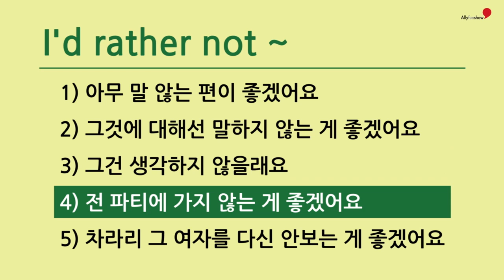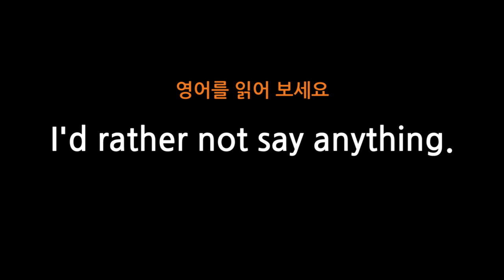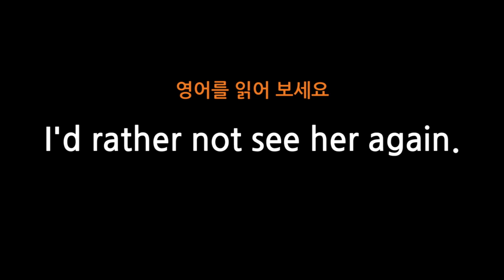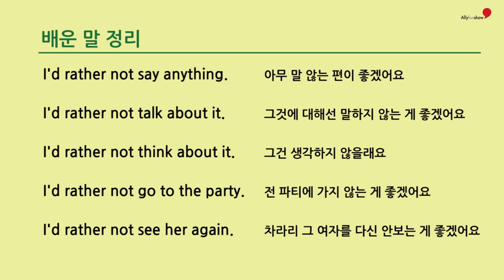21 I’d rather not ~